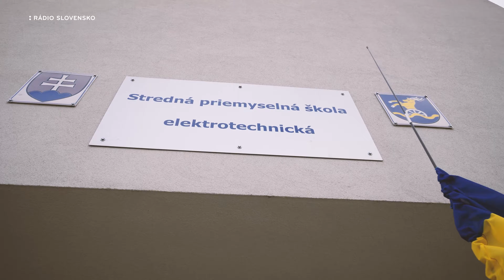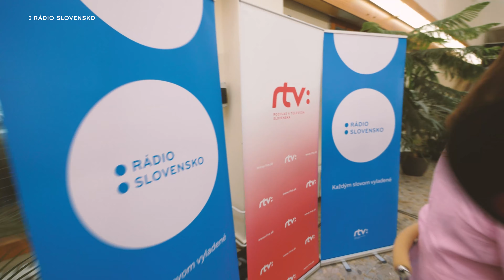SPŠ elektrotechnická - Rádio Slovensko vysielame naživo!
Dnešné Predpoludnie v Rádiu Slovensko bolo špeciálne. Ivana Ilgová a Roman Bomboš vysielali zo Strednej priemyselnej školy elektrotechnickej v Bratislave. Je to škola, ktorá má blízko k mediálnemu prostrediu. Pri mikrofóne sa vystriedali viacerí hostia...

Celé rozhovory s hosťami si môžete vypočuť na webe Rádia Slovensko.